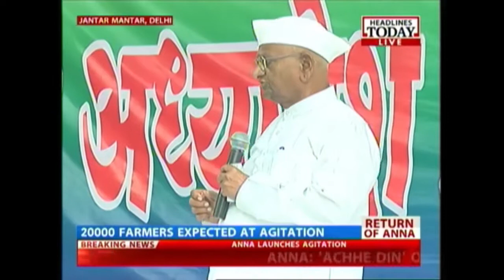Anna Hazare Launches Protest Against Amendments To Land Bill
Social activist Anna Hazare is protesting against the government's proposed Land Acquisition ordinance at the Jantar Mantar in Delhi. Demanding withdrawal of the amendments to the land bill, he will to hold a two-day agitation, during which he is expected to address farmers from states like Bihar, Madhya Pradesh, and Jharkhand.